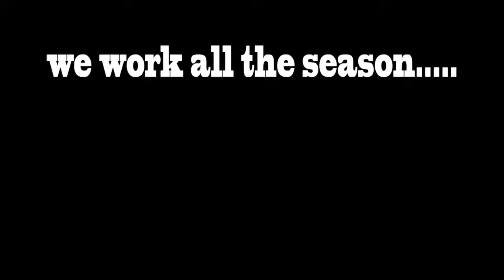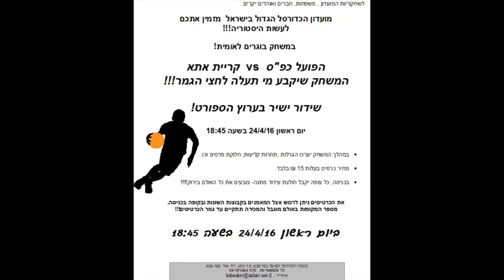hapoel kfar saba gmae 2